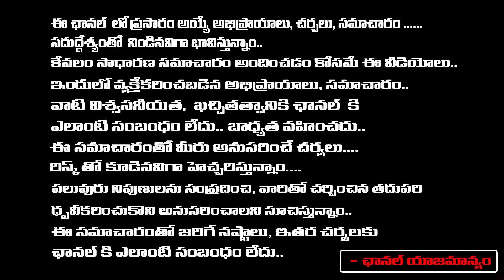త్రివిక్రమ్ కు సిగ్గులేదు రానాకు నీతి లేదు | Gunasekhar's Warning To Rana And Trivikram | RED TV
త్రివిక్రమ్ కు సిగ్గులేదు రానాకు నీతి లేదు | Gunasekhar's Warning To Rana And Trivikram | RED TV TELUGU